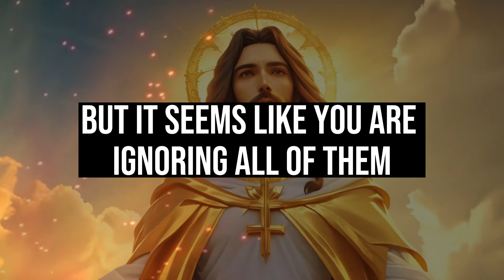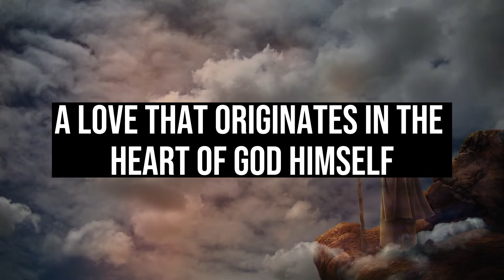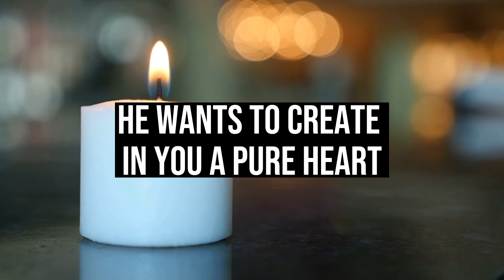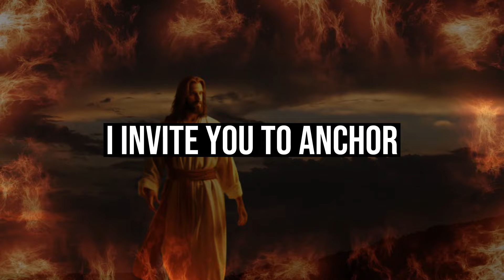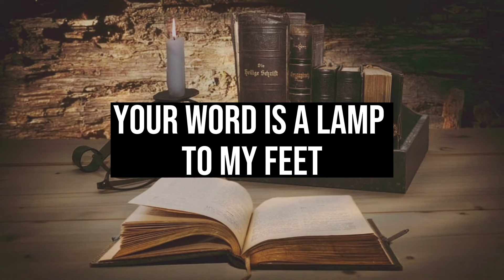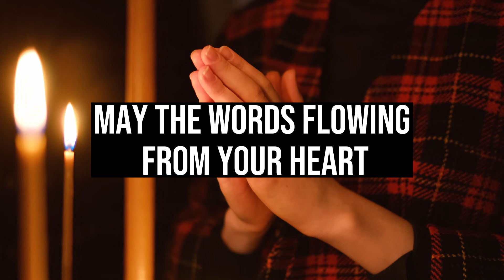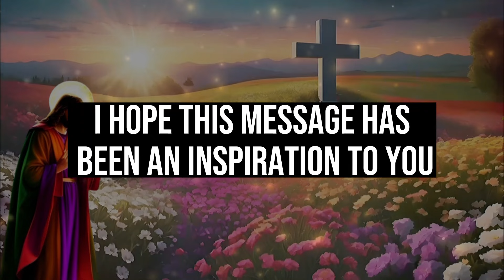🔴 OPEN NOW! | 😢 THIS WILL BE THE LAST ATTEMPT TO SPEAK WITH YOU! GOD'S ADVICE TODAY. jesus god 🌟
🔴 OPEN NOW! | 😢 THIS WILL BE THE LAST ATTEMPT TO SPEAK WITH YOU! GOD'S ADVICE TODAY.

1. God message for me today
2. God message for me
3. God message
4. God's message
5. God message for you
6. Message from god
7. God's blessings message
8. Jesus message
9. God's message for me today
10. God message tarot
11. God's message for me
12. God's message today
13. Message of god
14. Sermons
15. God's message for you today
16. Motivational
17. Message from universe
18. Urgent message from god
19. Universe Message
20. Faith quotes
21. Jesus quotes
22. Church
23. Joel Osteen
24. Bible quotes
25. Bible message
26. Quotes god
27. God's Motivation
28. Bible god quotes
29. Life quotes
30. Faith god quotes
31. Christian Motivation
32. The Lord Helps
33. God Helps
34. Grace for purpose
35. Jesus Status and Quotes
30. Faith god quotes
31. Christian Motivation
32. The Lord Helps
33. God Helps
34. Grace for purpose
35. Jesus Status and QuotesWelcome to 'God's Advice Today'! This channel is your haven for receiving daily spiritual inspiration that resonates with your journey. We bring you profound messages of faith, hope, and divine guidance, tailored to help you navigate each day's challenges.